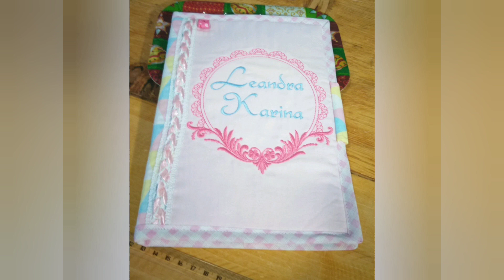Capa caderneta de vacinação.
Passo a passo da capa de caderneta de vacinação.